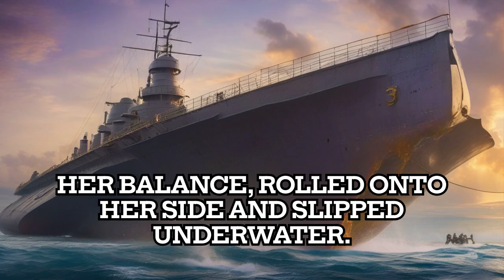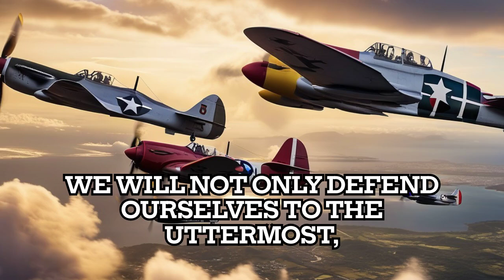the attack on pearl harbor a surprise attack that changed history